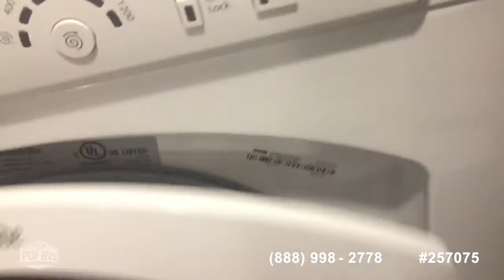[SOLD] Used 2021 Solitude 390rk-r in Lubbock, Texas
2019 Vilano 360RL in Mcalester, Oklahoma - $74,999